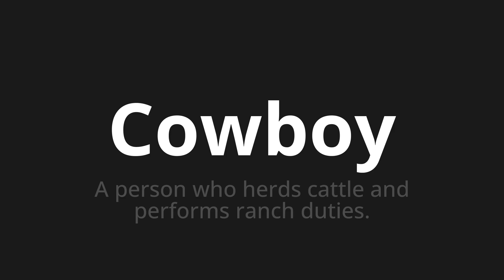How to pronounce Cowboy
Master the Pronunciation of 'Cowboy' - which means : A person who herds cattle and performs ranch duties. 📝 with @PPrononciation 🎓🗣️ - [Your Guide to English]